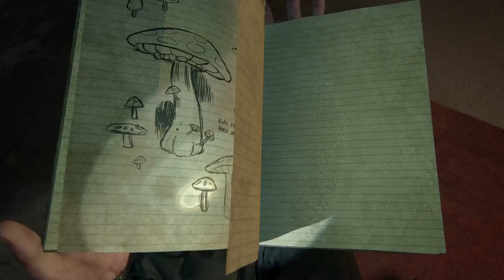THE LAST OF US 2 Walkthrough Gameplay Part 27 - FINDING ABBY (Last of Us Part 2)